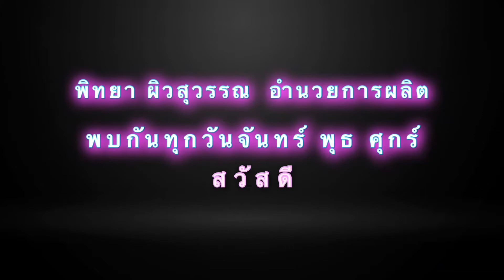กลุ่มรักสุขภาพอยู่เจริญ 19 สมุทรปราการ วันที่ 7 สิงหาคม 2563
✳️ กลุ่มรักสุขภาพอยู่เจริญ 19 ออกกำลังกายหลังจากทางเทศบาลแจ้งการผ่อนปรนให้ทำกิจกรรมออกกำลังกายได้ โดยต้องทำตามมาตราฐานในการจัดกิจกรรมออกกำลังกายในสถานที่มีอากาศถ่ายเทได้สะดวก

⛺️ ลานอเนกประสงค์ ที่ทำการชุมชนอยู่เจริญ 19 เมื่อวันที่ 7/8/63 เวลา 17.30 น.

Cr.ภาพ ; ประธานฉุน พิทยา ผิวสุวรรณ